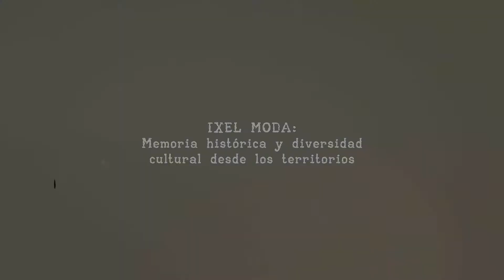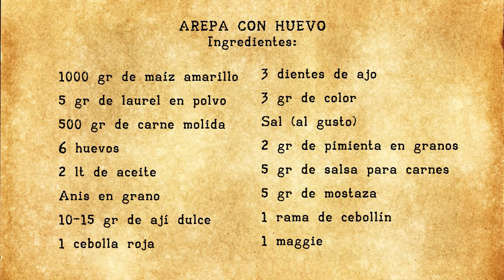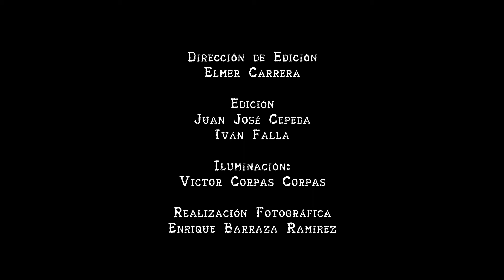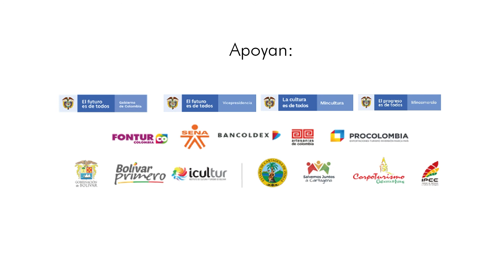COCINA DE ORIGEN: FRITOS Cooking Shows: IPCC